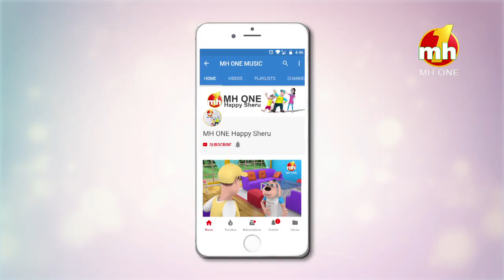Happy Sheru De Viah De Dhaai Lakh | Funny Cartoon Animation | MH ONE Music